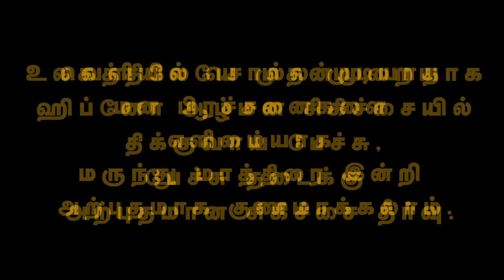ஹிப்னாடிசம் - மனதோடு பேசலாம் (வெளிமனம் - ஆழ்மனம்) Part 3 /20